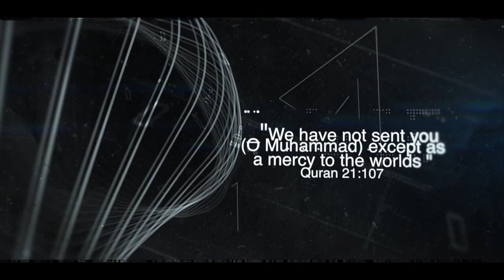The Miswak while fasting by Sheikh Ataullah Khan